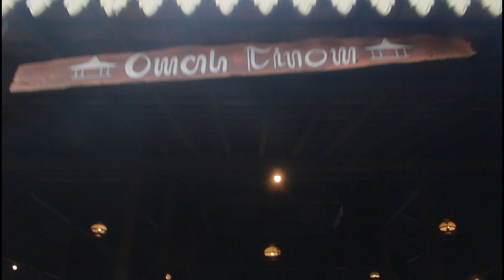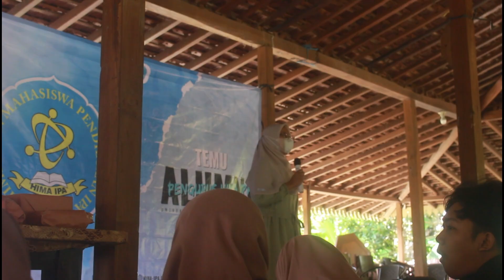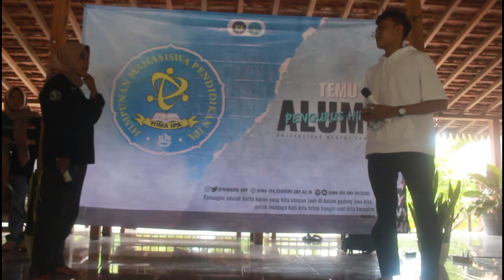[IPA-LOG] TEMU ALUMNI PENGURUS HIMA IPA UNY | KABINET ARKAHARSA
👥[TEMU ALUMNI]👥

Halo mahasiswa Jurdik IPA!👋🏻

Pada hari Minggu, 14 Mei 2023 telah dilaksanakan Temu Alumni pengurus HIMA IPA UNY. Temu Alumni pengurus HIMA IPA UNY ini merupakan kegiatan dari Divisi Humas.

Kegiatan ini diselenggarakan secara offline di Omah Tinom Jogja yang dihadiri oleh pengurus HIMA IPA UNY periode 2020, 2021, 2022, dan 2023. Dengan adanya kegiatan ini diharapkan dapat saling mengenal antar alumni pengurus HIMA IPA dan pengurus aktif HIMA IPA serta dapat menjaga tali silaturahmi.

Yuk simak keseruannya pada video ini!🫶🏻

Find us in another world 👇🏻

Web : hima-ipa.student.uny.ac.id⁣⁣⁣⁣⁣⁣⁣⁣⁣⁣⁣⁣⁣⁣
Youtube : HIMA IPA UNY Official⁣⁣⁣⁣⁣⁣⁣⁣⁣⁣⁣⁣⁣⁣
⁣⁣⁣⁣⁣⁣⁣⁣⁣⁣⁣⁣⁣⁣Spotify : HIMA IPA UNY Official